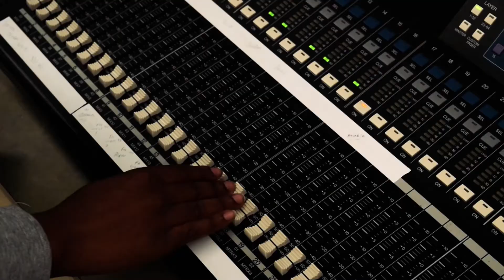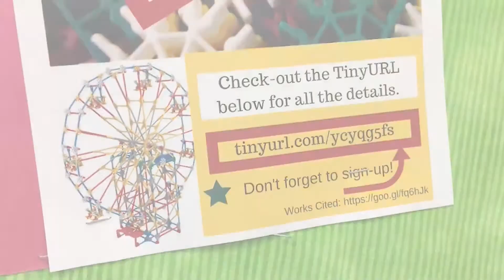KNET Daily Show 20 November 2017